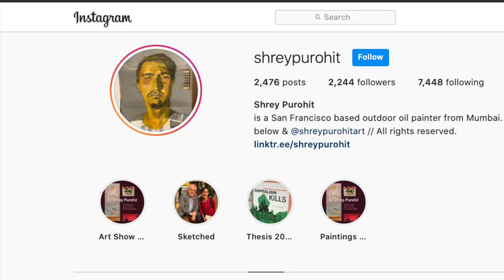Contemporary Impressionist Painter: Shrey Purohit and his art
Shrey Purohit is an outdoor oil painter, from Mumbai, India and based in San Francisco, California. This is a video explaining his art process.